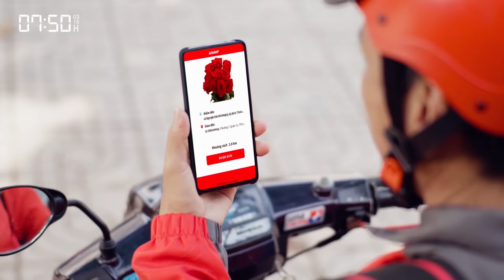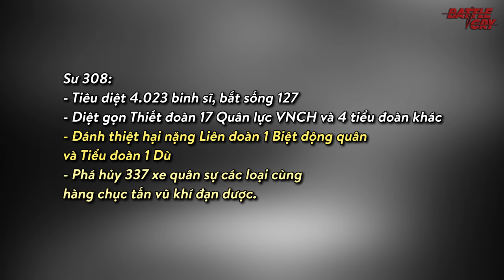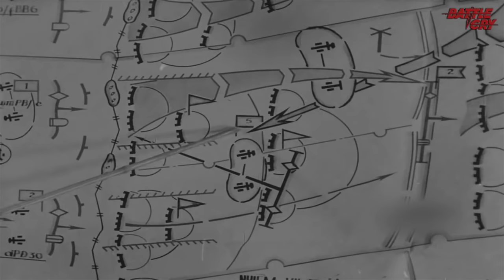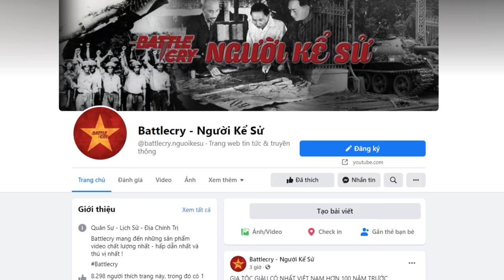THƯỢNG TƯỚNG NGUYỄN HỮU AN - DŨNG TƯỚNG BÁCH CHIẾN BÁCH THẮNG | NHÂN VẬT LỊCH SỬ #10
THƯỢNG TƯỚNG NGUYỄN HỮU AN - DŨNG TƯỚNG BÁCH CHIẾN BÁCH THẮNG

Ông như 1 vị chiến tướng tung hoành ngang dọc khắp các chiến trường nóng bỏng từ Bắc vào Nam. Những đội quân dưới trướng của ông luôn gây nên nỗi khiếp sợ cho đối thủ với những đòn đánh đầy xuất thần và mưu lược. Ông đã từng cùng với đại tướng Lê Trọng Trấn tạo thành cặp bài trùng ăn ý trên chiến trường, từng tung hoành suốt hơn 10 năm không có địch thủ. Sau này, ông cùng với Quân đoàn 2 "Binh đoàn Hương Giang", trở thành lực lượng chiến đấu trên mặt trận gian khổ nhất và ác liệt nhất trong cuộc chiến ở khu vực Trung Bộ và Binh Đoàn Hương Giang cũng trở thành quân đoàn chủ lực và tinh nhuệ bậc nhất của QĐNDVN.